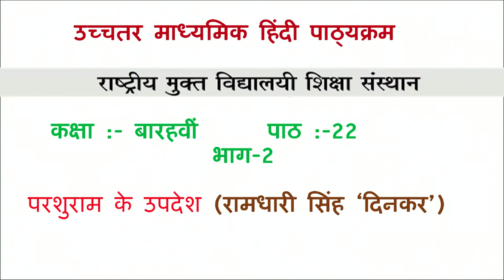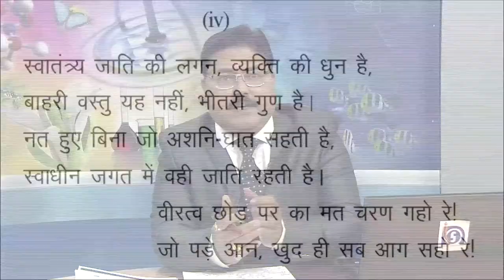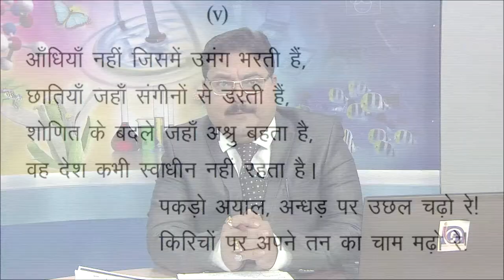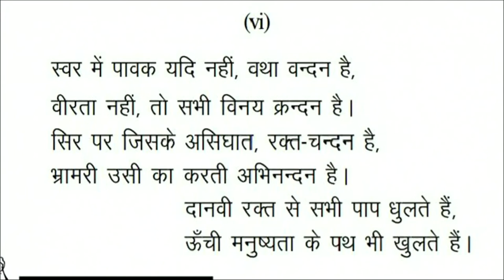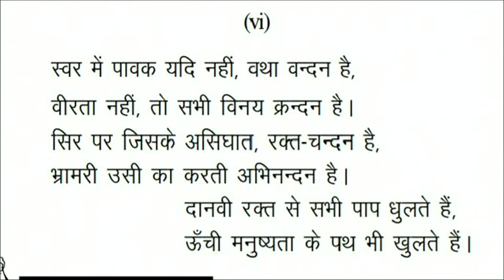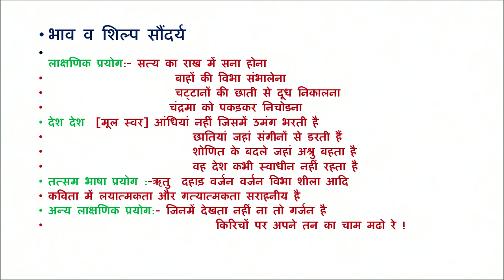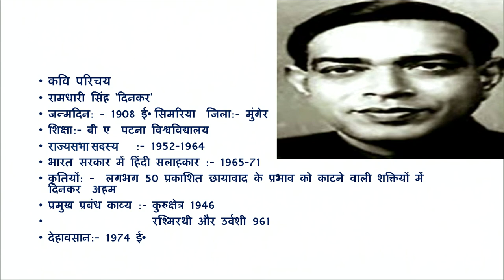22 परशुराम के उपदेश भाग 2 Sr. Secondary 301